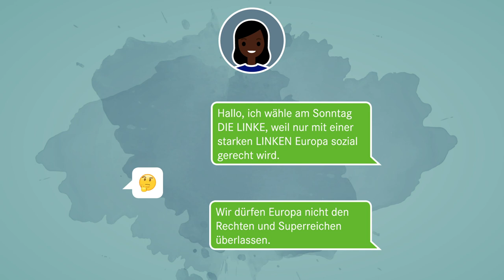Überzeuge andere Menschen davon, DIE LINKE zu wählen!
Wir kämpfen für ein solidarisches Europa der Millionen, gegen eine EU der Millionäre. Unterstütze uns dabei. Überzeuge Menschen aus fünf Lebensbereichen, bei der Europawahl DIE LINKE zu wählen. Rufe sie an oder schreibe ihnen. Europa braucht Dich!